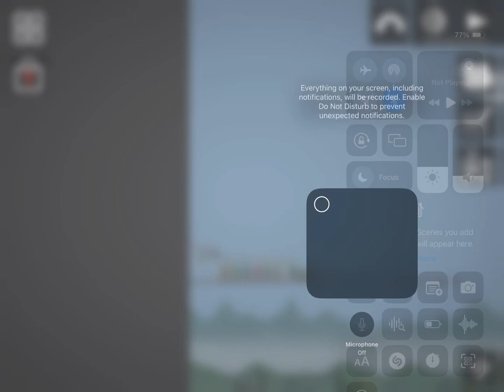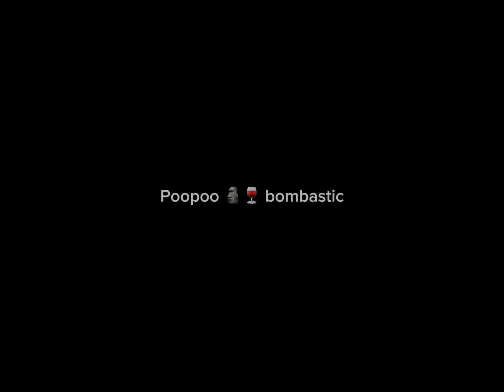Cactus airlines airplane crash (gore)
The cactus airlines fatal airplane crash unfortunately took the lives of 7 people 😢